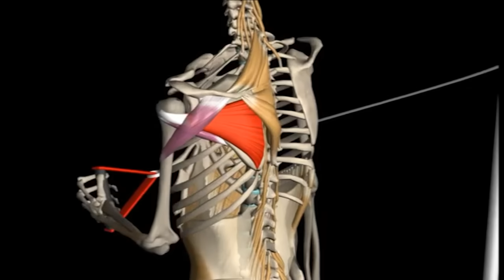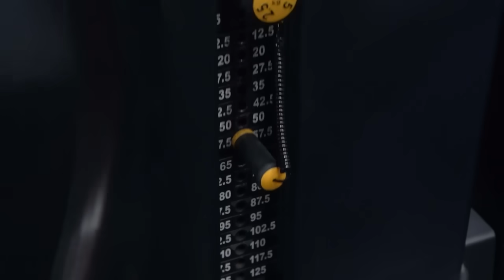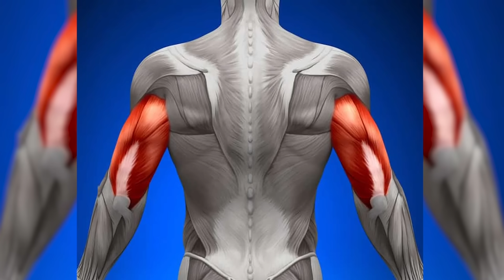Treino Para Crescer o Peito Rápido EM 20 MINUTOS! (Treino de Peito Completo)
Um Treino de peito rápido e completo e rápido em 20 minutos
Como fazer um treino de peito rápido que realmente funcione? Neste vídeo, eu vou te mostrar um treino de peito rápido que você pode fazer em apenas 20 minutos, ideal para quem tem pouco tempo mas quer resultados. Começamos com um aquecimento de manguito e alongamento de peitoral para prevenir lesões, seguido de exercícios focados como crucifixo na máquina, dumbbell press inclinado e reto, além do pullover para trabalhar o peitoral de forma completa. Se você quer aumentar o volume do peitoral e está buscando um treino de peito rápido, esse vídeo é para você. Cada série é planejada para maximizar a ativação muscular e minimizar o risco de lesões, garantindo que você aproveite ao máximo seu tempo na academia. Prepare-se para um treino de peito rápido que vai fazer diferença no seu físico, tudo isso em apenas 20 minutos! Acompanhe e veja como o treino de peito rápido pode ser eficiente e eficaz, mesmo com um cronograma apertado.

Apoio:
Academia Ironberg